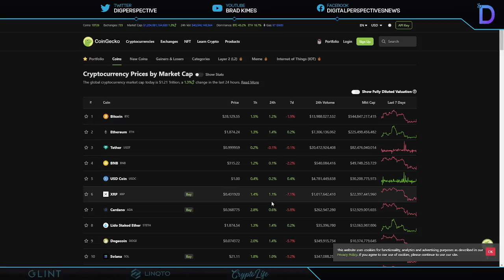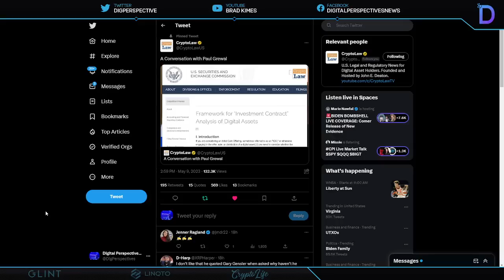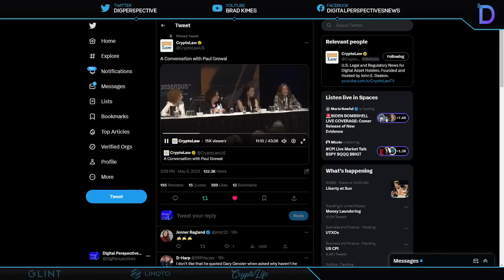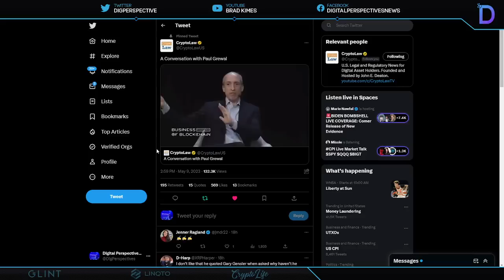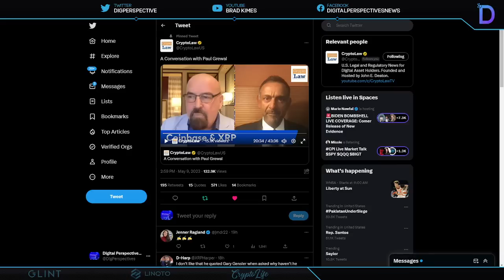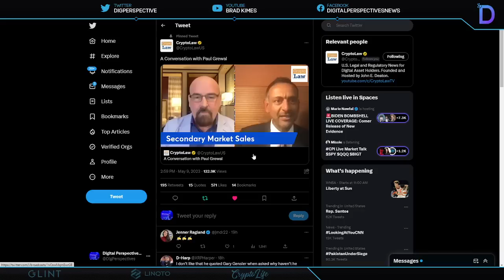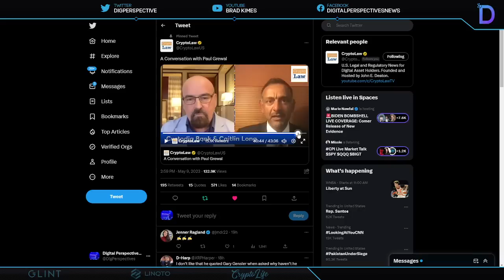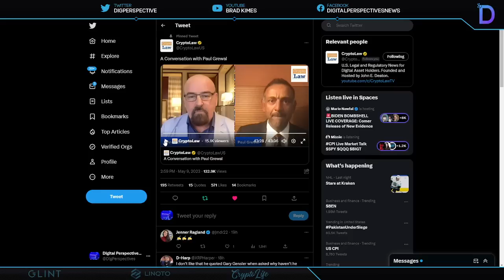Ripple/XRP-Coinbase Chief Legal Officer/Former Federal Judge Sits Down With John Deaton,XRP Relist?